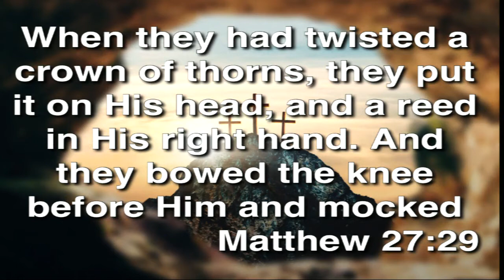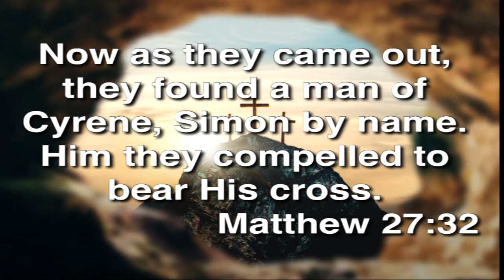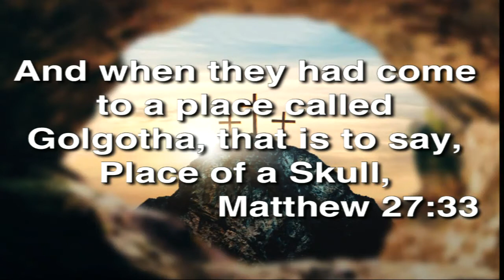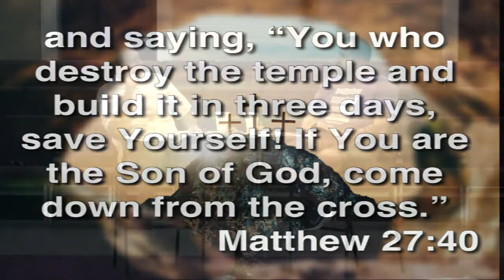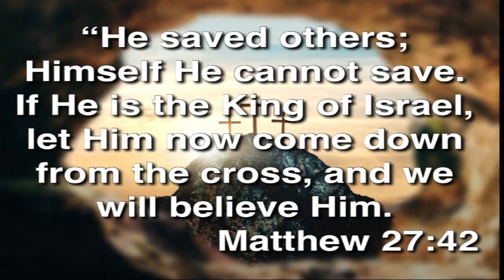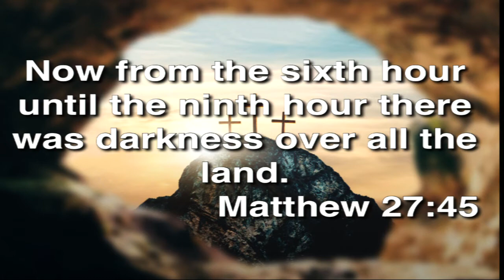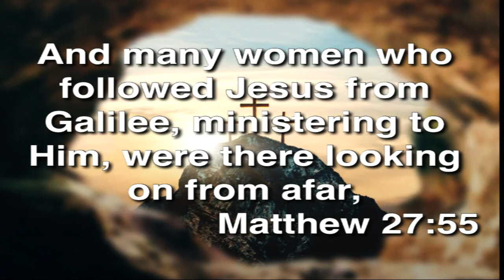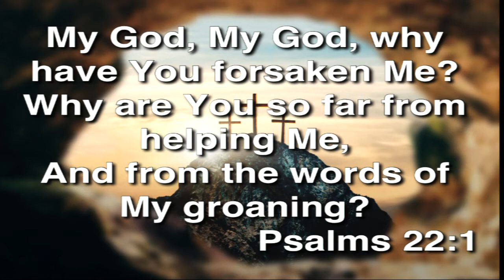4 Ironies of the Corss